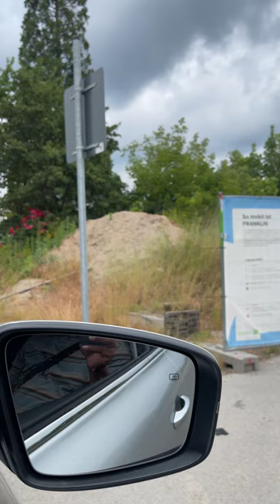BFV (Benjamin Franklin Village) Mannheim Germany